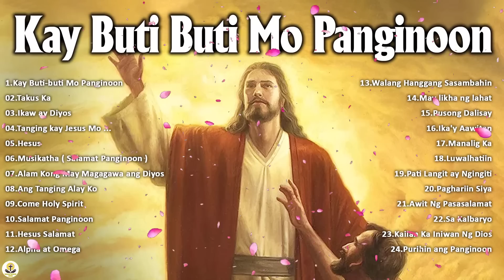Kay Buti buti Mo Panginoon With Lyrics - Top Tagalog Christian Songs Collection Playlist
01.Kay Buti-buti Mo Panginoon
02.Takus Ka
03.Ikaw ay Diyos
04.Tanging kay Jesus Mo Lang Ito Matatagpuan
05.Hesus
06.Musikatha ( Salamat Panginoon )
07.Alam Kong May Magagawa ang Diyos
08.Ang Tanging Alay Ko
09.Come Holy Spirit
10.Salamat Panginoon
11.Hesus Salamat
12.Alpha at Omega
13.Walang Hanggang Sasambahin
14.May likha ng lahat
15.Pusong Dalisay
16.Ika'y Aawitan
17.Manalig Ka
18.Luwalhatiin
19.Pati Langit ay Ngingiti
20.Paghariin Siya
21.Awit Ng Pasasalamat
22.Sa Kalbaryo
23.Kailan Ka Iniwan Ng Dios
24.Purihin ang Panginoon